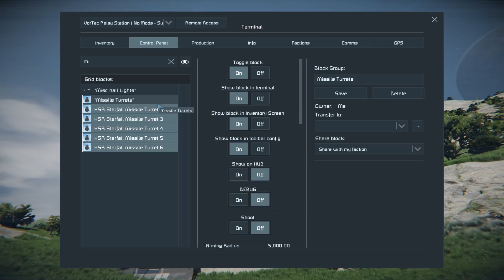Space Engineers - Colony ALLIANCES! - Ep #3 - Chasing The Signal!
Following the escape from the transmitter station, the RWI Crew continues their search for the mysterious ancient signal that is broadcasting from the planet. Admiral Jack Roberts and the team are led to an old relay station in hopes that it will expand their search.

Space Engineers - Colony Alliances takes place inside the Colony Universe, following the stories of Space Engineers: Colony Survival, Colony WARS, and Colony LOST. Captain Jack Roberts is back,  now an Admiral, leading his Colony Team once again with Mr. Castle, Dr. Craz, Captain Reed, and new faces.

Space Engineers Cinematic adventure sees this new Space Engineers Colony Universe series dive into a Space Engineers Machinima, similar to Space Engineers Colony LOST, Space Engineers Planet Wars, and other Space Engineers Scenario from Captain Jack Colony Wars Vengeance RWI and CNL epic cinematic battles are to be seen space engineers rwi

Title: Space Engineers - Colony ALLIANCES! - Ep #3 - Chasing The Signal!